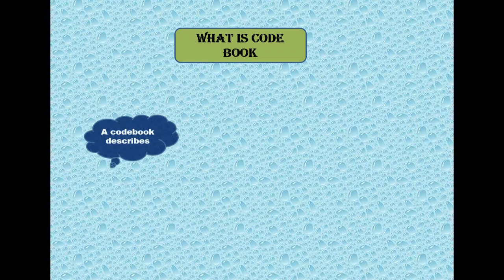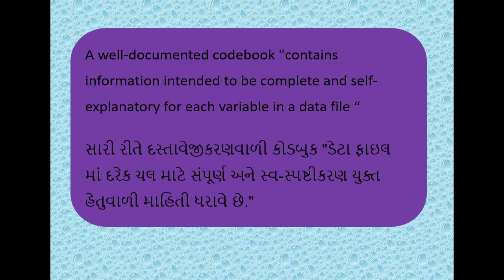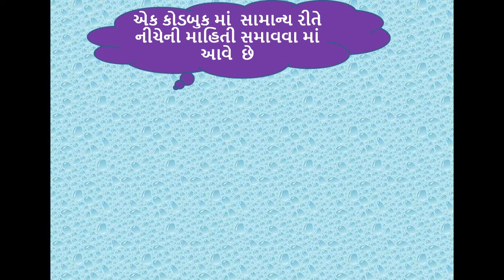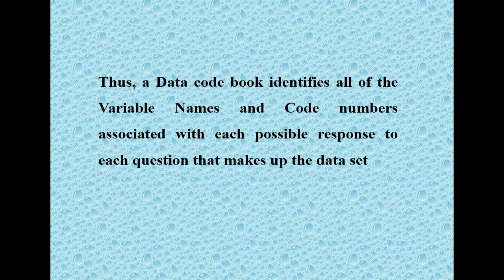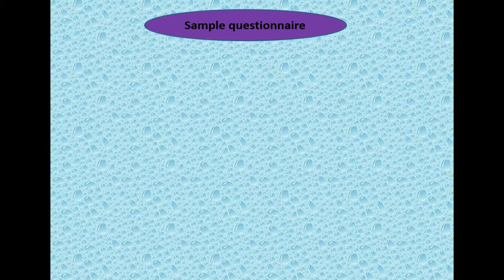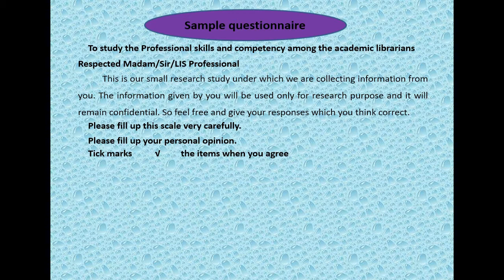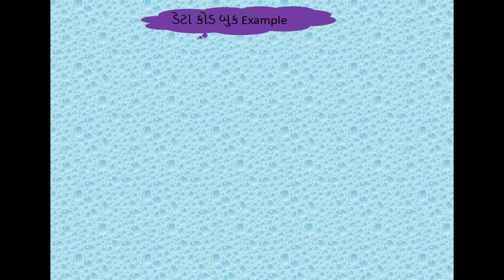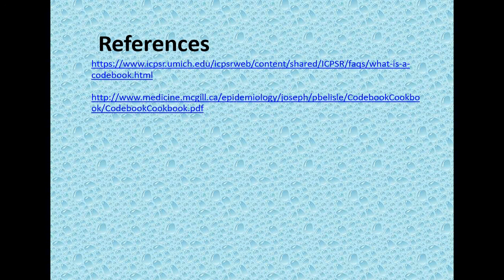WHAT IS A CODEBOOK, Dr. URMILA RAVAT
this video discuss about how to develop codebook for data coding in research , steps for developing code book,

If you want to watch research related more video, then click on the links given below: